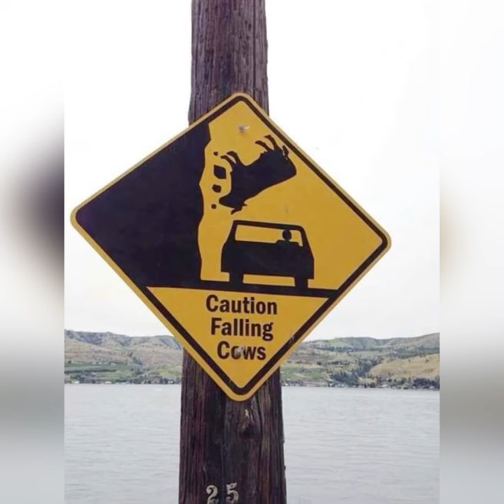Strange Signs People Saw